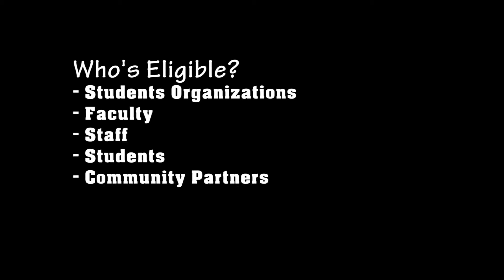Video Dept. Promo